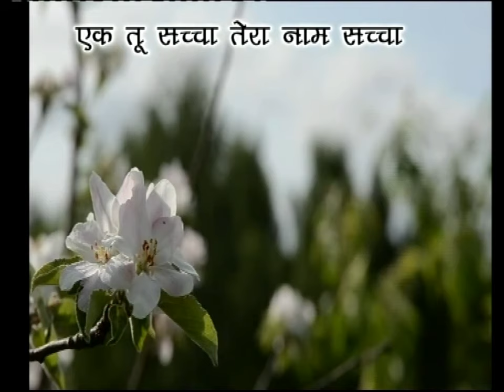आई है ऋतु राज बसंत|| Aai hai ritu raj basant|| ek tu sacha tera naam Satpurush baba Phulsande wale